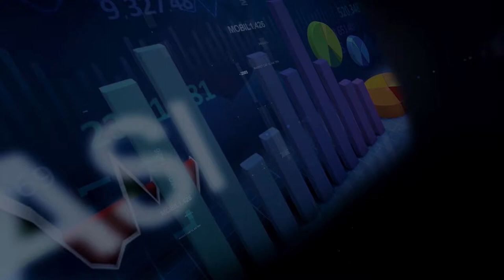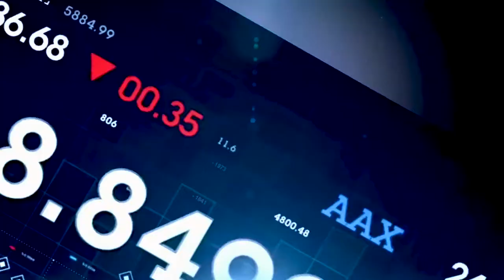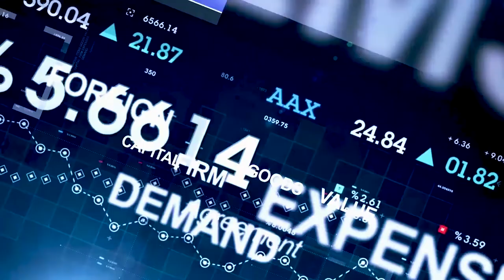Pampering Oneself With Health & Beauty - Kessiana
Welcome to another episode of ladies talking business.

In the studio with me is Kessiana, She is the founder and CEO of Inspired By You Gifts company, a health and beauty company and Africa's first personalized pamper hamper company.